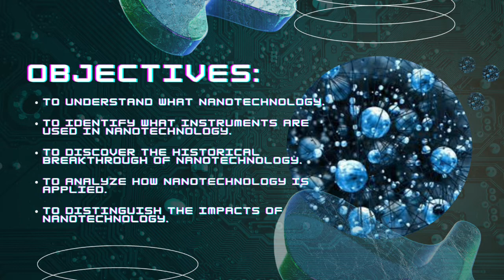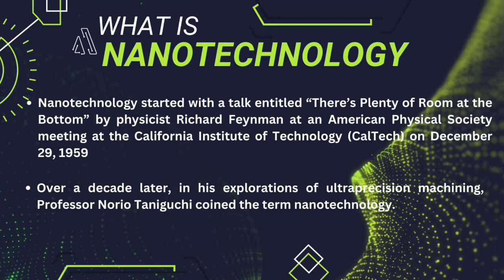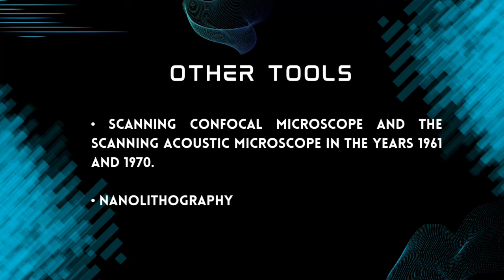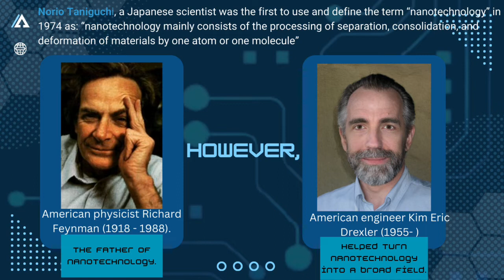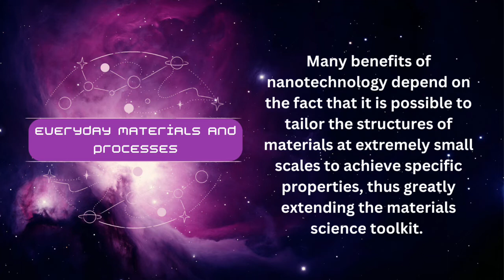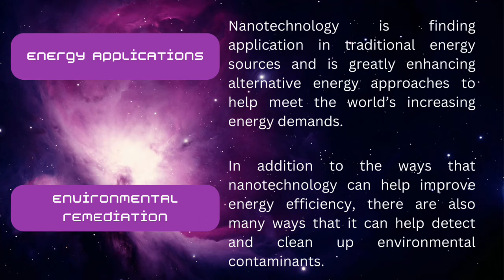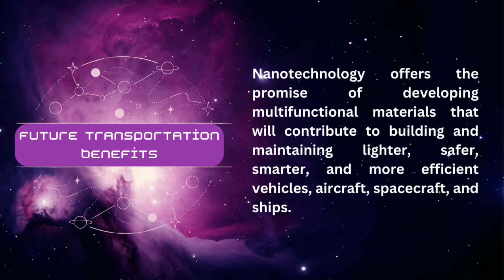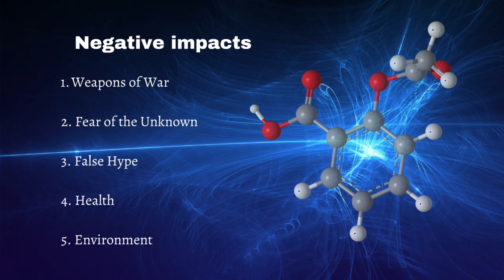STS- Nano Technology